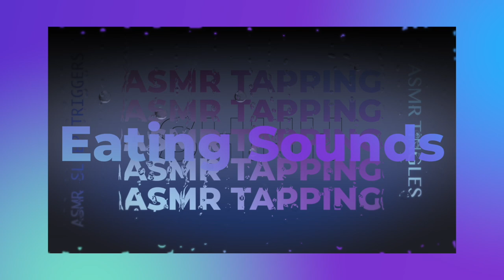Yellow Squash Fried Scallops ASMR Eating Sounds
EMOTIONAL STORYTIME LIFE VIDEOS:

3. REVEALING HOW MY OLDEST DAUGHTER FEEL ABOUT ME | THE TRUTH WILL SET YOU FREE | Cilantro Salad ASMR Eating Sounds